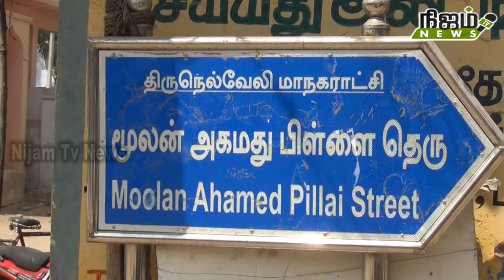தாங்கள் வசிக்கும் தெருவினை மக்களே சுத்தம் செய்த நெகிழ்ச்சியான சம்பவம் நெல்லையில் நடந்துள்ளது.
தாங்கள் வசிக்கும் தெருவினை தாங்களே அதாவது பொது மக்களே சுத்தம் செய்த நெகிழ்ச்சியான சம்பவம் நெல்லையில் நடந்துள்ளது.

நெல்லை மாவட்டம் மேலப்பாளையம் மூலன் அகமது பிள்ளை தெருவில் சுமார் 300க்கும் மேற்பட்ட குடும்பங்கள் வசித்து வருகின்றனர். இவர்களுடைய வீட்டில் உண்டாகும் கழிவு பொருட்கள், குப்பைகள் ஆகியவை தெருக்களில் ஆங்காங்கே கொட்டப்படுவதால் அசுத்தமாக காணப்பட்டது. மாநகராட்சியில் இருந்து குப்பையை சேகரிப்பதற்கும் அள்ளுவதற்கும்  துப்புறவு பணியாளர்கள் சரியாக வருவதில்லை. இதை அறிந்த இந்த பகுதி பொதுமக்கள் தாங்கள் வசிக்கும் பகுதியினை தாங்களே சுத்தம் செய்ய முடிவெடுத்தனர். அதன்படி இந்த தெருவில் ஏற்படுத்தப்பட்டிருக்கும் MAPS ஒருங்கிணைப்பு குழுவின் சார்பில் மீரான், மாயன் காதர், இலியாஸ், அசன், அப்பாஸ், அல்தாப், நிஜாம், மற்றும் காதர், ஆகியோர் தலைமையில் 150க்கும் மேற்பட்ட இளைஞர்கள் ஒன்று கூடி தாங்கள் வசிக்கும் தெருவை தாங்களே சுத்தம் செய்யும் பணியினை மேற்கொண்டனர். அவர்கள் சார்ந்துள்ள இஸ்லாம் மதமும் இதைத்தான் வலியுறுத்துவதால் இந்த பணியினை மேற்க்கொண்டனர். இதன் மூலம் அந்த தெரு முழுவதும் சுத்தம் செய்யப்பட்டு பளிச்சென்று காணப்பட்டது. இதனை கண்ட அந்த பகுதி  பொதுமக்கள் அனைவரும் இளைஞர்கள் செய்த செயலினை பாராட்டினர்.

இந்த நிலையில் இந்த தெருவைச் சார்ந்த இளைஞர்களில் கணிசமானவர்கள் அண்மையில் மத்திய அரசு கொண்டுவந்த குடியுரிமை திருத்த சட்ட மசோதாவுக்கு எதிராக நடைபெற்றுவரும் போராட்டங்களில் பங்கு கொண்டு வருகின்றனர் என்பது குறிப்பிடத்தக்கது. மேலும் இந்த கருப்பு சட்டத்தை வாபஸ் பெறும் வரை அவர்களுடைய போராட்டம் தொடரும் என்று செய்தியாளர்களிடம் தெரிவித்தனர். # nijam tv news 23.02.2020